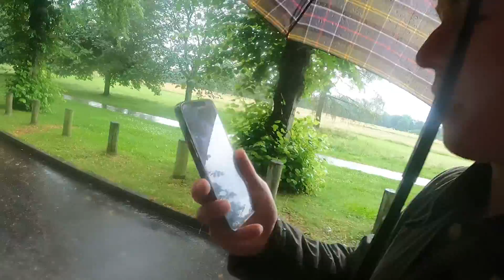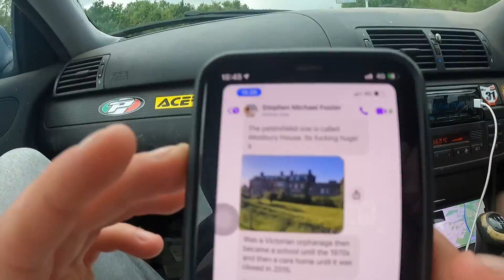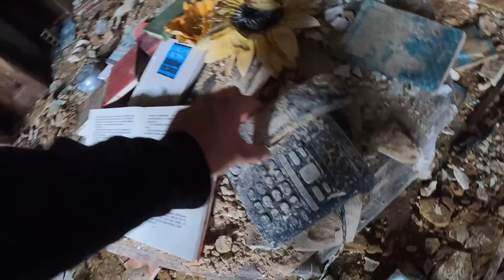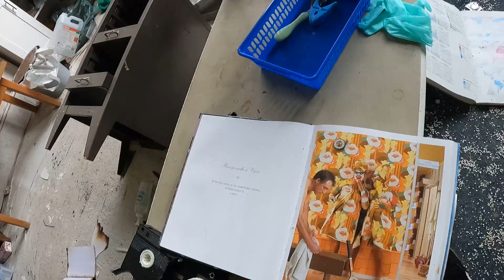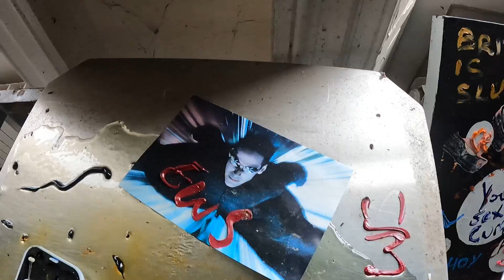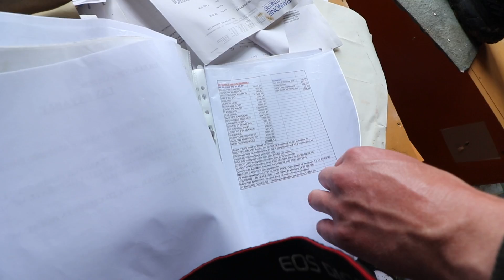Exploring a 300 year old mansion! (abandoned care home)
We explore an abandoned mansion built in 1722, which burnt down years later in 1904. It was then rebuilt and reopened as a boys preparatory school and then in its final years it became a care home, which was shut down due to its abuse to its patients. It now lies derelict in the middle of field... BOOKY!